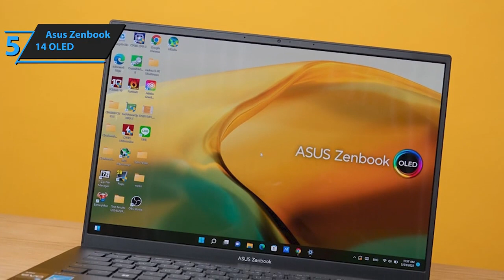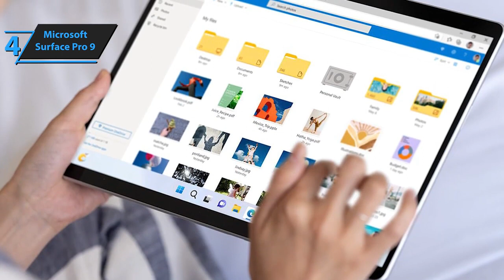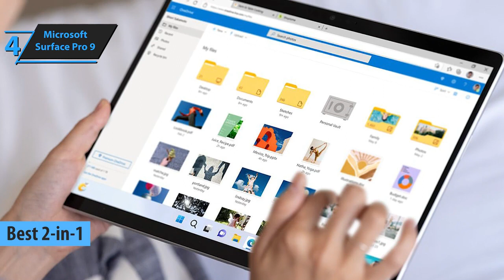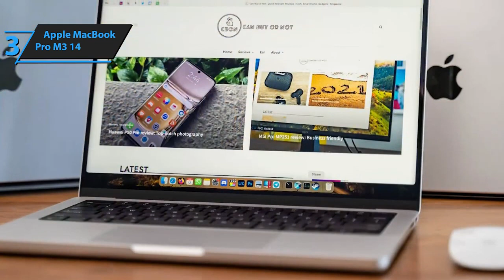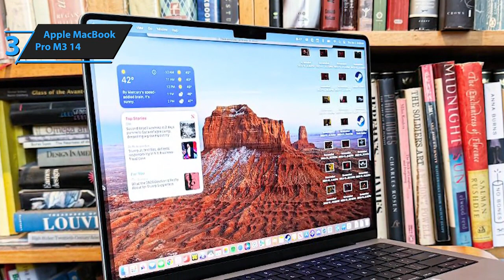Os 5 MELHORES Laptops/Notebooks para Produção Musical em 2024 - Qual comprar?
➜ Links para os melhores laptops para Produção Musical em 2024 que listamos neste vídeo:

►BR Links◄

➜ 5. Asus Zenbook 14 OLED
➜ 4. Microsoft Surface Pro 9
➜ 3. Apple MacBook Pro M3 14
➜ 2. Asus ROG Strix Scar 16
➜ 1. Dell XPS 17

0:00 Já se Inscreveu no Canal e deu LIKE no Vídeo?

Acabamos de apresentar os 5 melhores laptops para Produção Musical em 2024. Em 5º lugar está o Asus Zenbook 14 OLED, nossa escolha para o melhor laptop com melhor custo-benefício para produção musical. Em 4º lugar está o Microsoft Surface Pro 9, nossa escolha para o melhor laptop 2 em 1 para produção musical. Em 3º lugar está o Apple MacBook Pro M3 14, nossa escolha para o melhor laptop da Apple para produção musical. Em 2º lugar está o Asus ROG Strix Scar 16, nossa escolha para o melhor laptop para jogos para produção musical. Em 1º lugar está o Dell XPS 17, nossa escolha para o melhor laptop geral para produção musical.